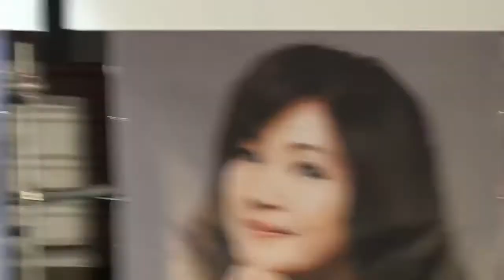方季惟:2020年9月5日《那年我們一起聽的歌，擋泥板女神傳唱金曲》